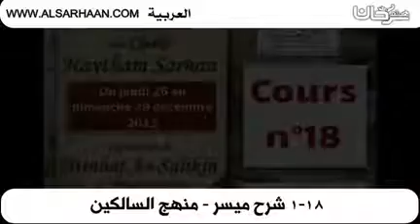1 18 شرح ميسر منهج السالكين